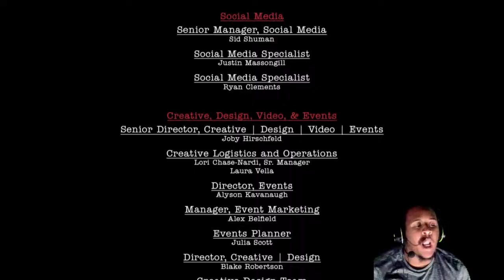Lets Play : Here They Lie #6 (We Beat The Game!)